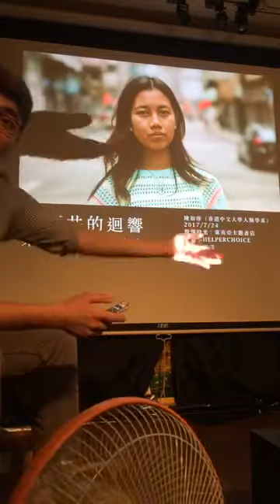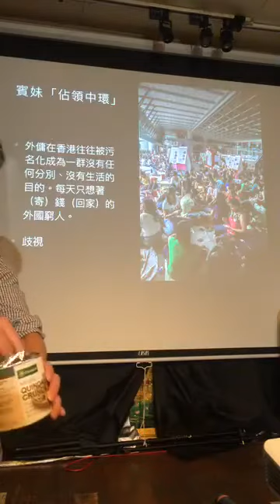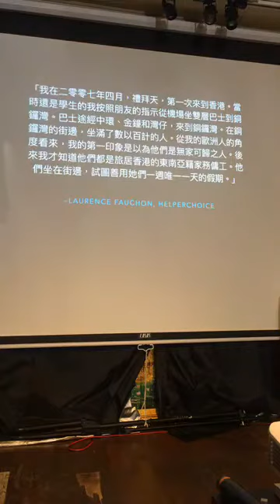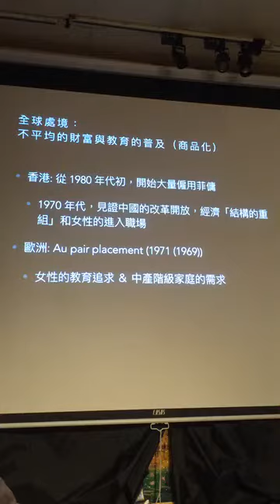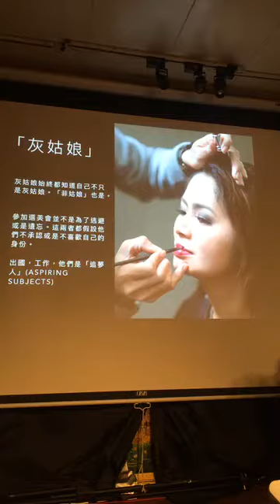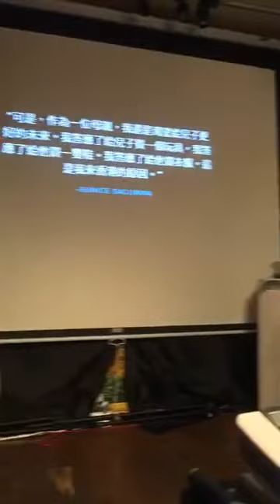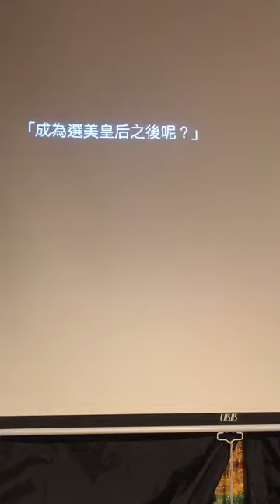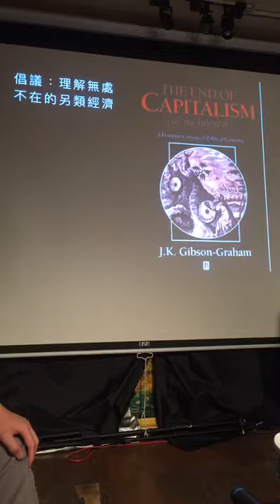Jul 24 2017【燦爛外傭】許願井的迴響：外傭渇望被聽見的聲音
【燦爛外傭】許願井的迴響：外傭渇望被聽見的聲音

時間：7/24 Mon 7:00 pm
地點：燦爛時光東南亞主題書店（No. 1, Lane 135, Sec 1st, Xing-Nan Rd, Dist Chung-He, New Taipei City新北市中和區興南路一段135巷1號，MRT南勢角站4號出口右轉三分鐘）
費用：200元
＊活動開始十五分鐘內若欲離場，可不需理由全額退費。

「外傭只是一份工作，但它不能代表我。」從迥異的家鄉遠赴香港、台灣工作的外傭們，就和其他人一樣，擁有自己的夢想。《許願井的迴響： 香港外籍家務傭工詩文集》提供了一個機會讓外傭們把內心的情感和想法化為文字向大眾呈現。
寫作是外傭們試圖被聽見的努力。從《許願井》中的18個香港外傭的故事，我們看到這些女性在繁忙的都市生活中生存、工作的矛盾、掙扎和希望。透過這場分享，我們一起嘗試理解為什麼書寫成為外傭喜愛的活動，還有透過他們的文字試圖去貼近、理解他們的想法和生活。

講者簡介：
陳如珍，臺灣人，香港中文大學人類學系講師（也是一種移工）。喜歡從性別角色入手，看中國民工和香港的菲律賓籍移工的人生夢想。因為想不透為什麼有些人很傻一直湊錢辦音樂會，近來也宣稱要研究獨立音樂表演的幕後故事。除了教人類學外，還喜歡當媽媽。

主持人：鄭肇祺 @ 說書

主辦方：
HelperChoice ，一個於2012年在香港創辦的網上平台，提供外傭免費的工作資訊。希望外傭們不用再受高額仲介費帶來的債務之苦，還有以此改變移工仲介業的風氣。

門票：200元 （HelperChoice得到的收益部分將會用於支持外傭活動或者印制《許願井》）